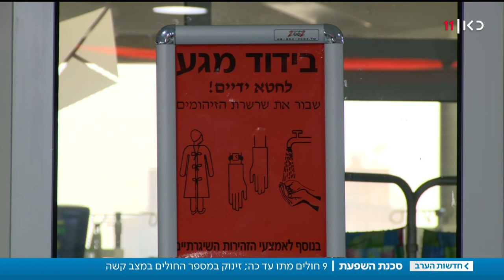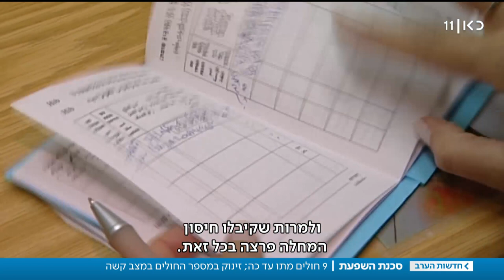סכנת השפעת: שני בני אדם נפטרו מסיבוכי המחלה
כאן חדשות | שני בני אדם נפטרו מסיבוכים של מחלת השפעת - צעיר בן 19 בבית החולים שערי צדק, ונערה בת 14 בבית החולים תל השומר. שני ילדים בני 8 ו-10 מאושפזים במצב קשה מאד עם סיבוכי המחלה. עד כה דווח השנה על שבעה הרוגים וכ-100 מאושפזים במצב קשה כתוצאה ממנה. כתבתה של קטי דור, מתוך חדשות הערב 24.12.19